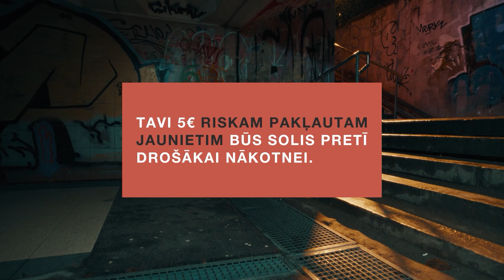Marts Mihailovs - Nevaru pamosties | DodPieci 2023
🖐️ DodPieci studijā viesojas Marts Mihailovs !